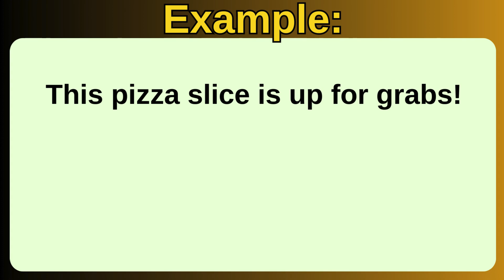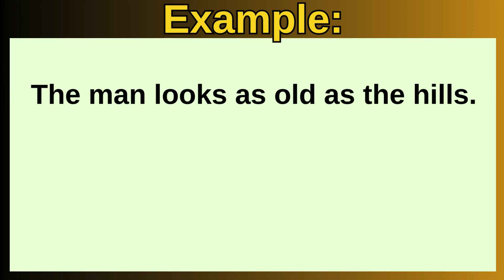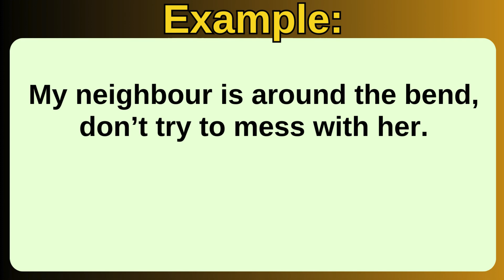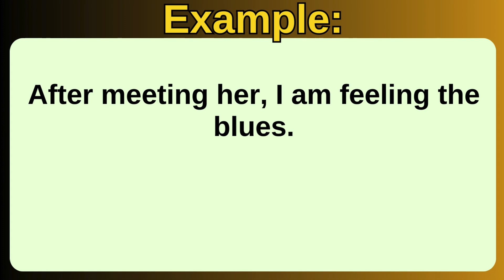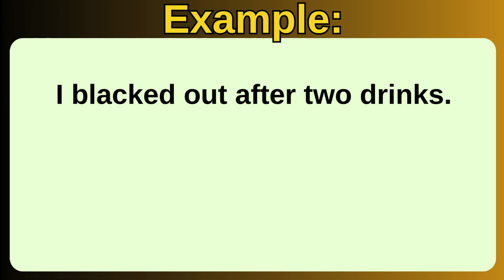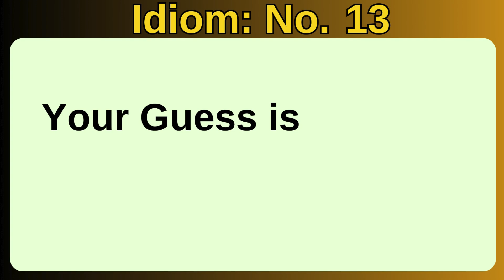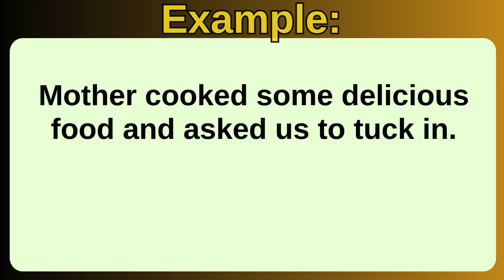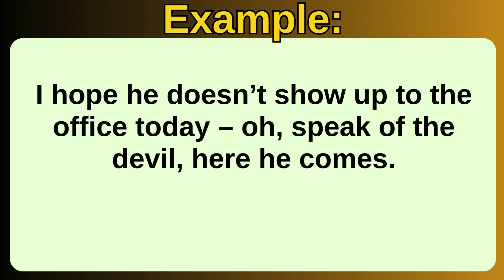Fun Idioms Quiz | Test Your English Idioms Knowledge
Take this fun and interactive idioms quiz to see how well you know popular English idioms! Whether you're a language learner or just love discovering new expressions, this quiz will challenge your understanding of idioms commonly used in everyday conversations. Drop your score in the comments and challenge your friends to beat it!